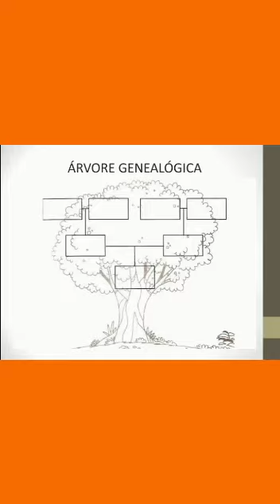QUINTO ANO - Professoras Aline e Cintia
Quem somos?